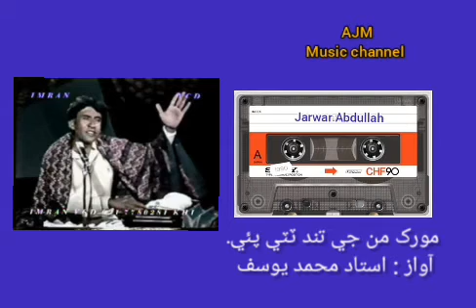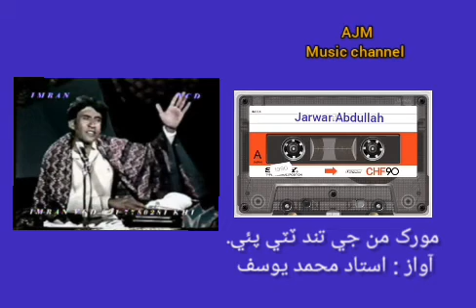Morkh Man Je Tand Tuti Pae. Ustad Muhammad Yousif. مورک من جي تند ٽٽي پئي. محمد يوسف.